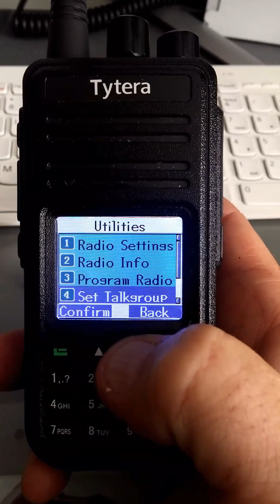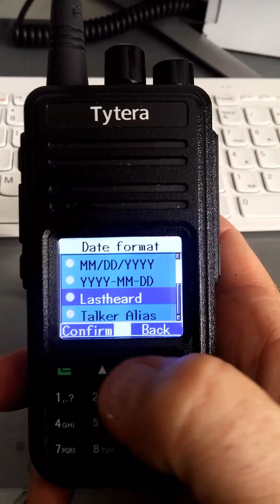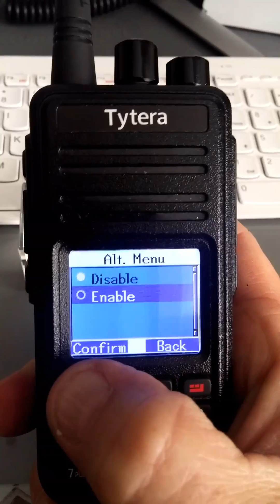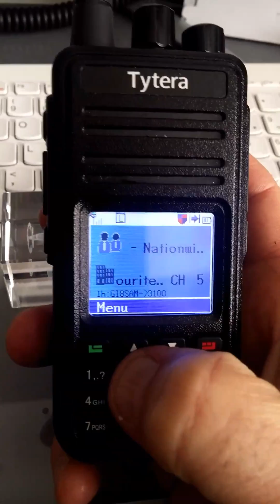New features in firmware for md380 👍